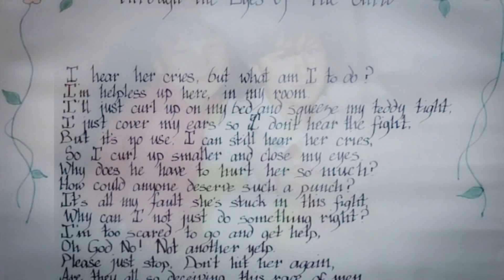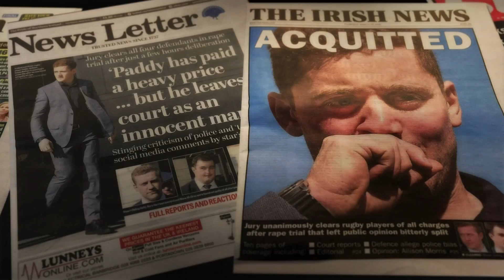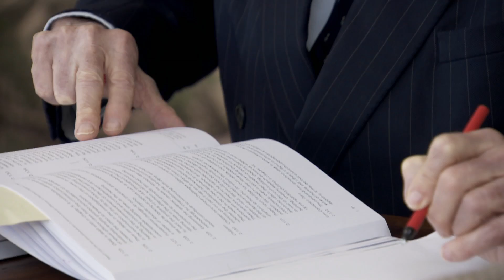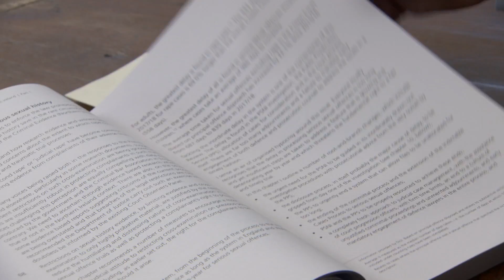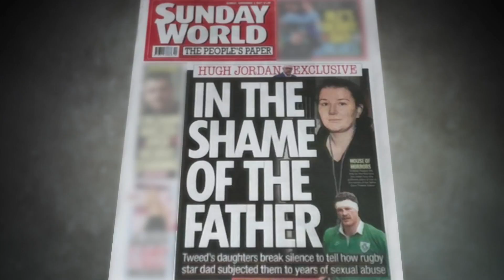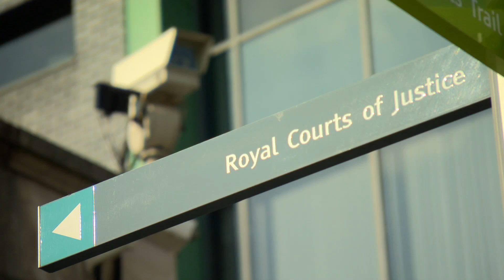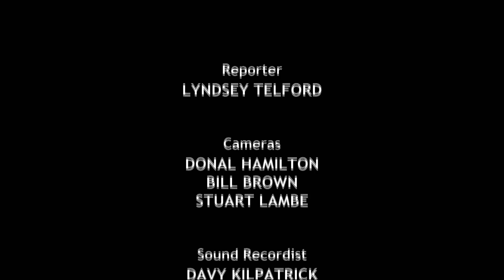Spotlight The daughters of David tweed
In a hard-hitting documentary on BBC One’s ‘Spotlight’ programme, the ex-wife and four daughters of the former international rugby star and Northern Ireland politician laid bare the years of physical and sexual abuse they endured by the man they described as “the monster behind the mask.”